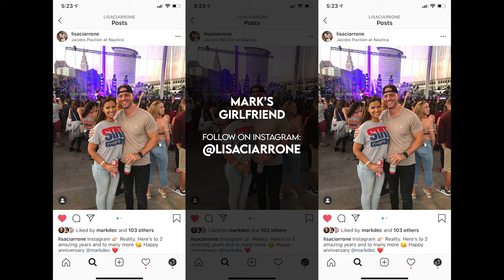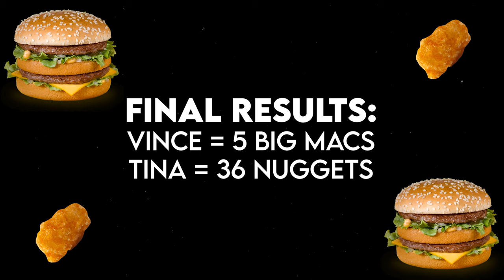How Many BIG MACS Can We Eat In 1 Hour?! (Vlog#4 2020)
Watch us disgustingly take down as many Big Macs as we can eat in 1 hour...

Follow Mark on IG @markdec
Follow Lisa on IG @lisaciarrone
Follow Tina on IG @imtinalundi

YOUTUBE GEAR:
My Vlogging Camera
My Favorite Vlog Lens
My Drone
My Camera Bag
My Mini Video Tripod
My Travel Gimbal

PRODUCTION GEAR:
My Main Production Camera
My Favorite Wide Angle Lens
My Favorite Close Up Lens
My Studio Tripod
My Production Gimbal

GEAR I RECOMMEND:
Starter Vlog/YouTube Camera
The PERFECT Everyday Camera